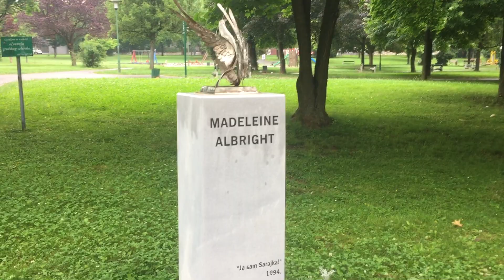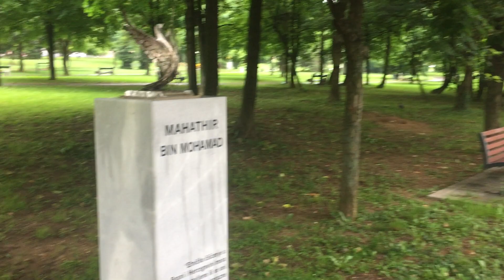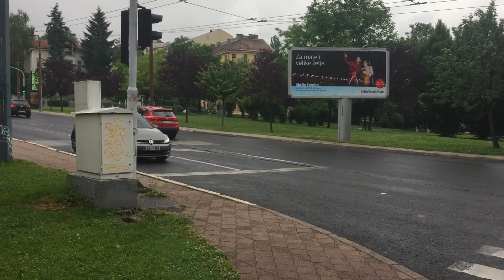Tour de Sarajevo - Bosnie #2 🇧🇦